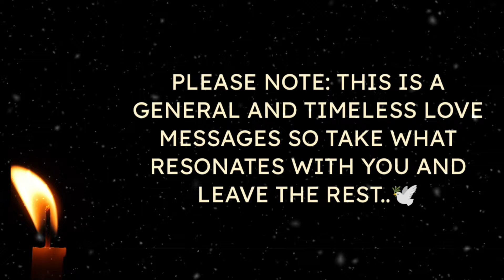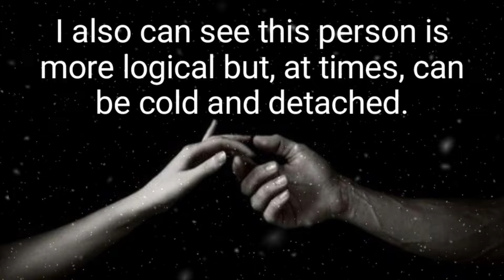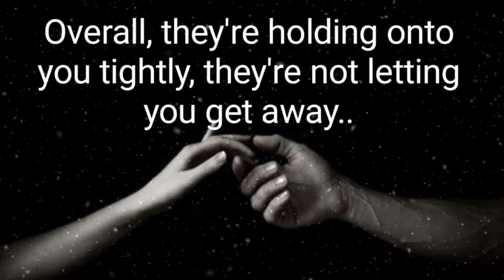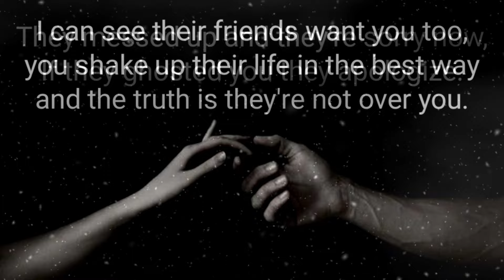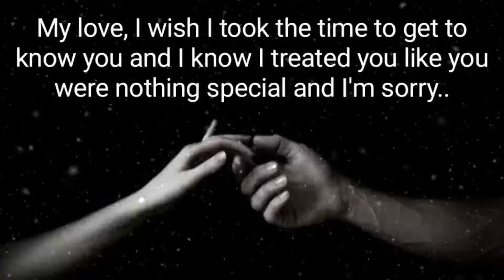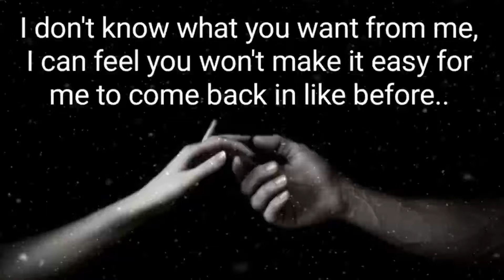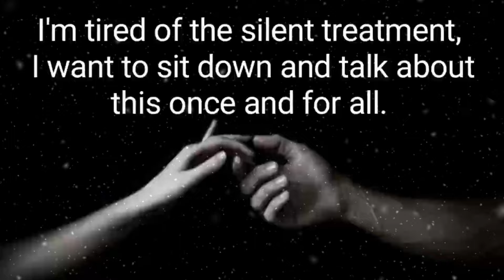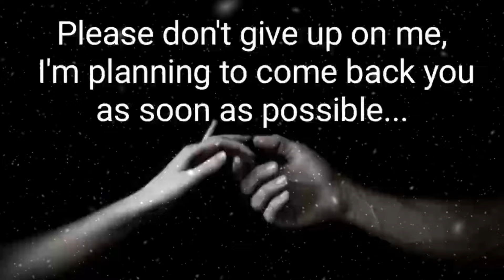♾️🧿(EXTREMELY ACCURATE)🫶💌🌹Their Real Feelings And Desires Towards You?🫂🧿❤️💚💛lovemessages